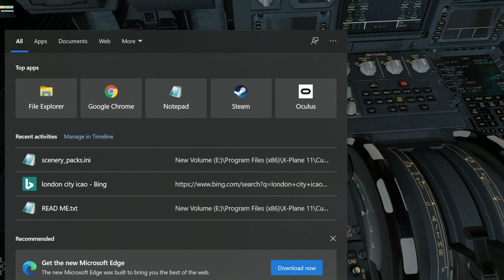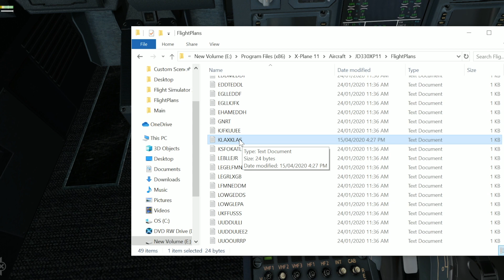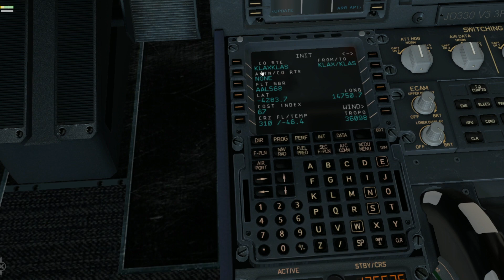How to Fly a Company Route in ANY Airbus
Learn how to Load a Company Route in any Airbus MCDU. This will work for FSX, P3D, X-Plane, MSFS or any simulator, although demonstrated in X-Plane 11. As it works for any simulator, it also works for any aircraft that uses this similar MCDU (Airbus Aircraft), whether it be the A320, A330, A340, A350, and so on. Hopefully, this is a bit of help to you, and thanks for supporting the channel. As always, stay safe, and I'll catch you again soon!